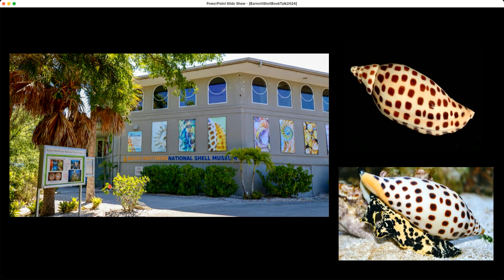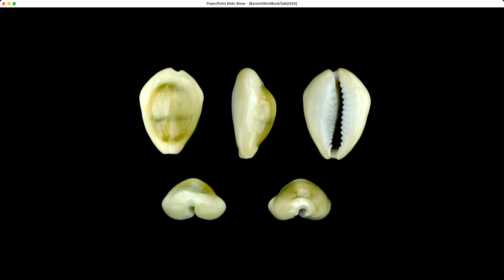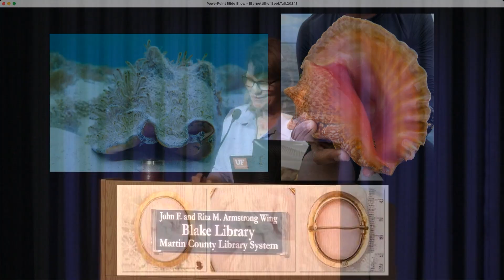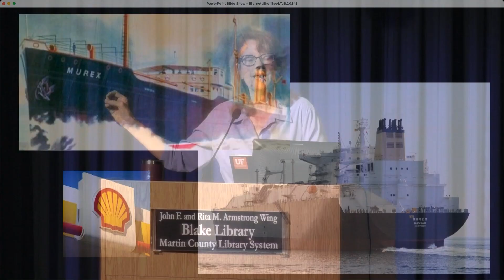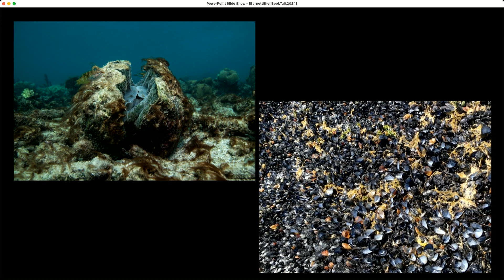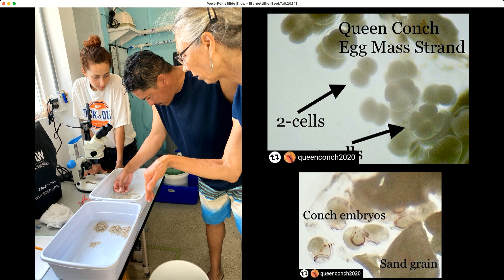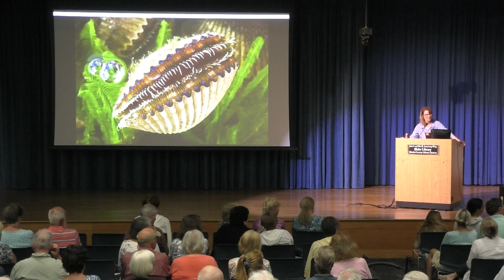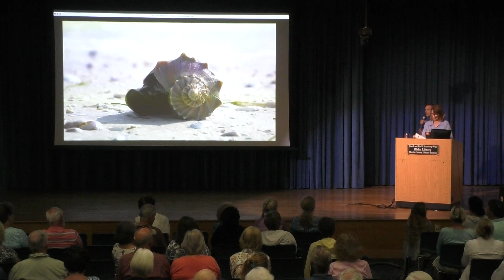The Sound of the Sea: Seashells and the Fate of the Oceans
The allure of seashells is primal. Today, as in the past, seashells provide an immediately recognizable link to the ocean. Examine the ancient human fascination with seashells, their history as currency, their use as religious and luxury objects, and what they reveal about Earth’s changing climate.

Presented by Cynthia Barnett, Author, Senior Lecturer, and Environmental Journalist in Residence, University of Florida

This presentation is supported in part by a grant from Florida Humanities.